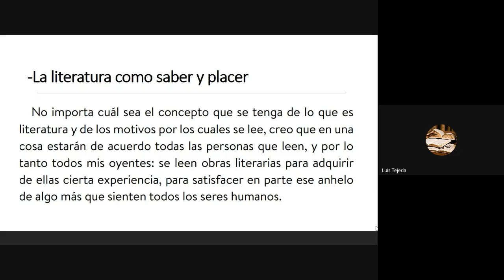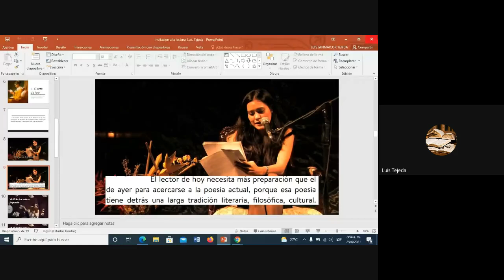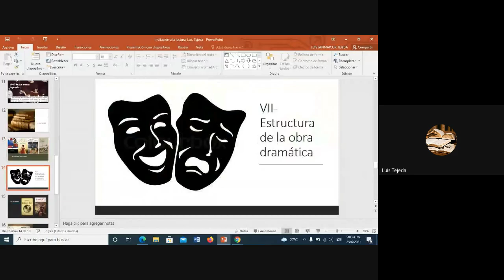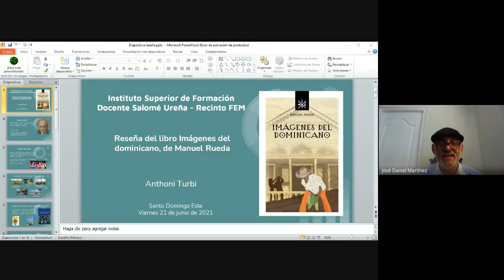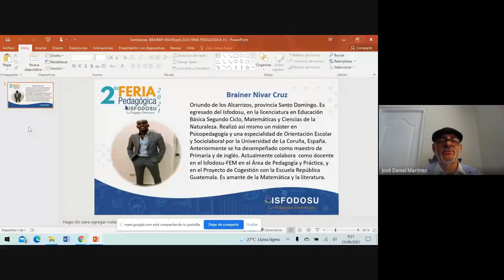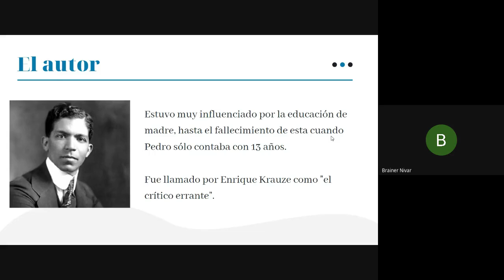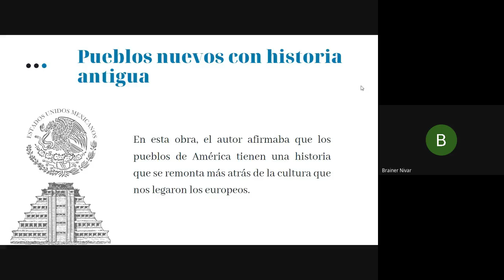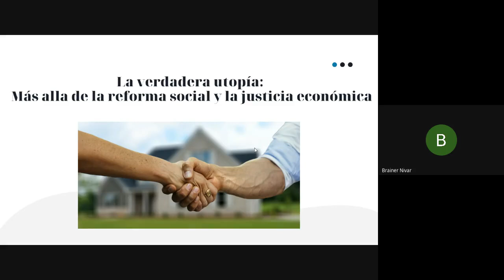PANEL 4 Ensayos del ISFODOSU 2021 06 25 at 05 48 GMT 7